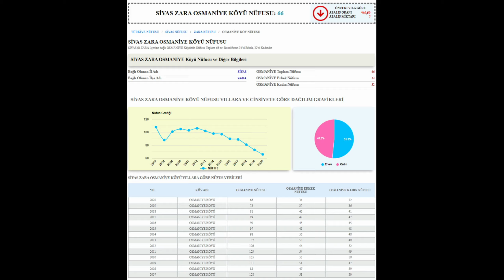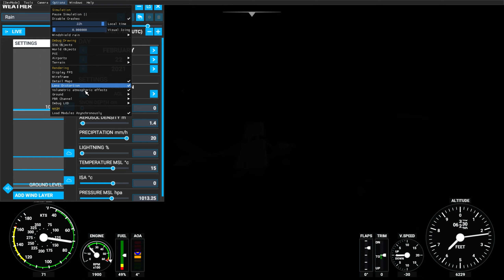SİVAS/ZARA OSMANİYE KÖYÜ Turu 🎬 ( istek )